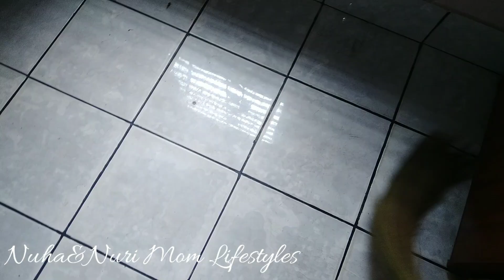হাতে তৈরি বাংলার ঐতিহ্যবাহী নকশি পাখা/লোকজীবন থেকে হারিয়ে যেতে বসেছে ঐতিহ্যবাহী নকশিপাখা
নিজ হাতে তৈরি বাংলার ঐতিহ্যবাহী নকশি পাখা লোকজীবন থেকে হারিয়ে যেতে বসেছে বাংলার ঐতিহ্যবাহী নকশি পাখা।dailyvlog
এই গরমে নিজেই তৈরি করে নিলাম নকশি করা হাত পাখা।dailylifestyle